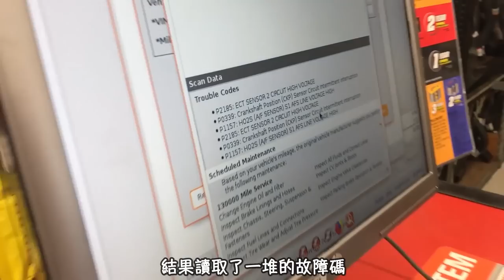一口氣看完：男人花九個月時間，為自己打造的本田S2000！